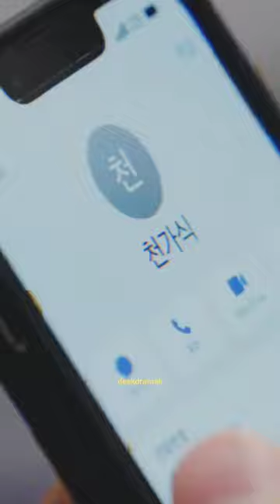the way he was waiting for a reply from Sa Rang 😆🤏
actually now he falling in love with Sa ram. he tries everything to get her heart untill waiting for her massage all day long